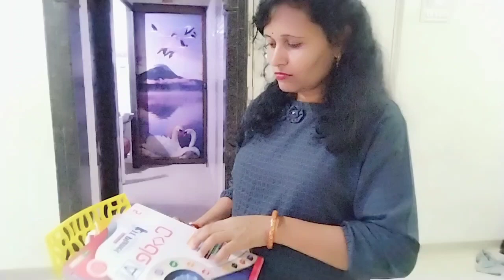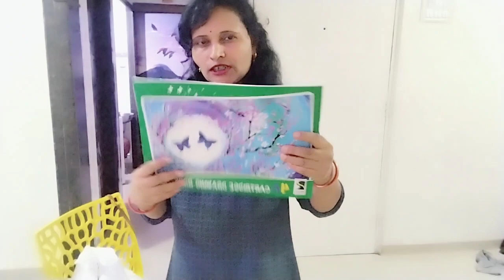एक कंपास में हमारी 5 पीढ़ियां पड़ी हैं बताती हूं वह कौन सा कंपास है Lalita Namdev vlog